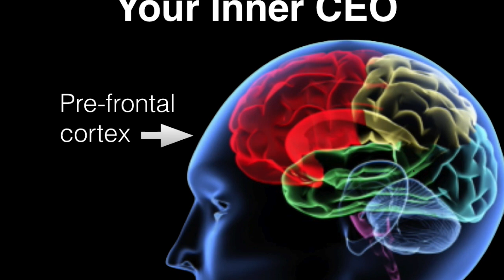Jamie Crosbie: Peak Performance Mindset Trainer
In this video she shares her experience with teaching a group of 30 CEO's how to create a Peak Performance Mindset.